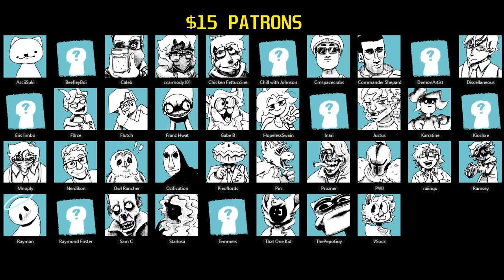Doctors Appointment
Krugston finds himself in a vicious tug of war with his health and the law.

Thanks for consuming my work : )